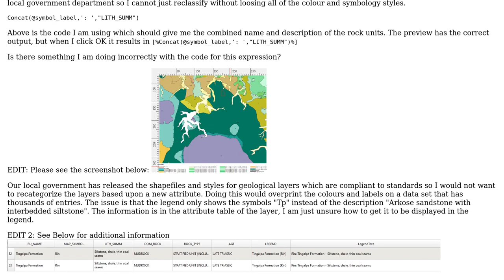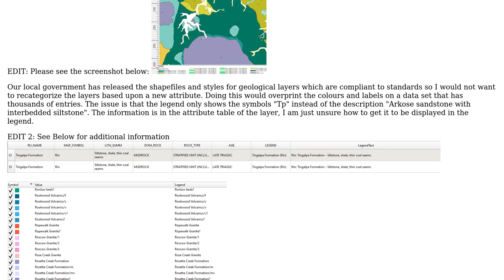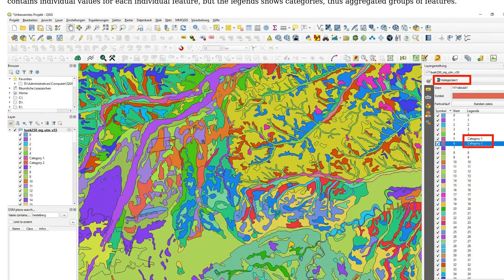GIS: QGIS Legend Item - Expression Labels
With thanks & praise to God, and with thanks to the many people who have made this project possible! You are responsible for your own actions.